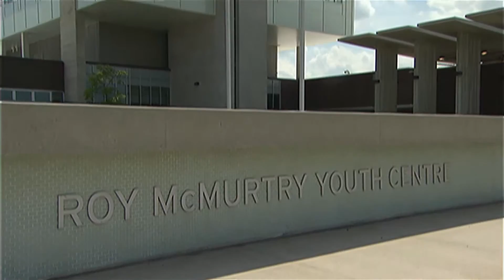Isolement en cellule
L'isolement cellulaire des jeunes contrevenants pendant plus de 24 heures est un châtiment cruel qui devrait être interdit en Ontario, selon l'intervenant provincial en faveur des enfants et des jeunes.